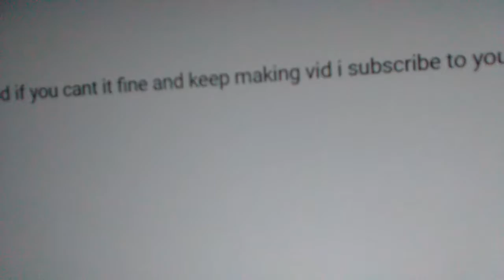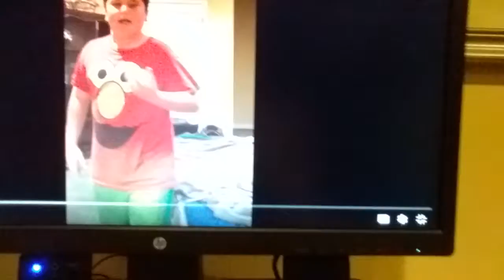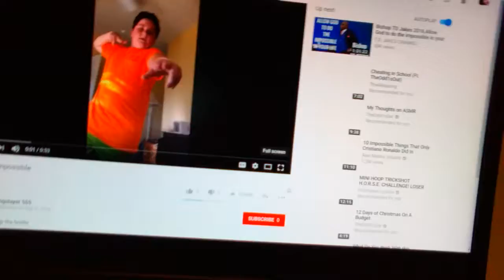You watching me watching me